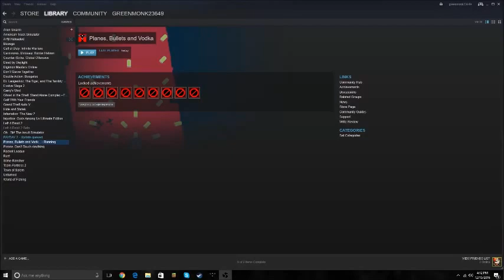Planes, Guns, and Vodka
Guns. Planes. AND VODKA? What?!?!?